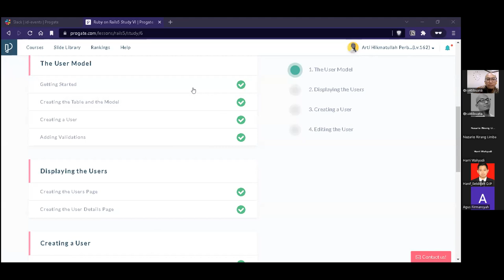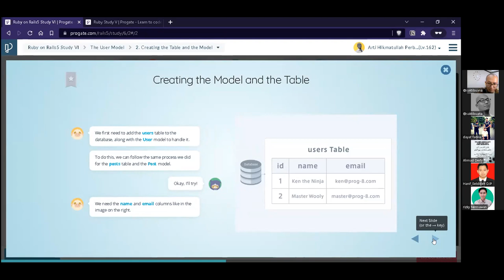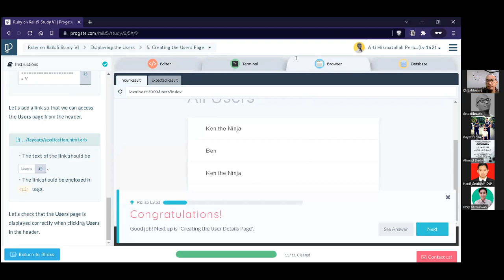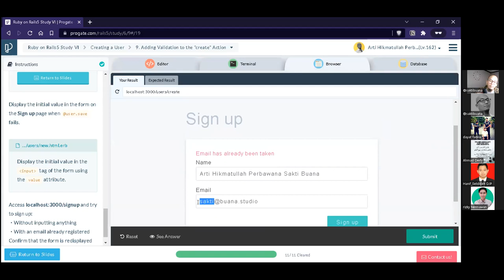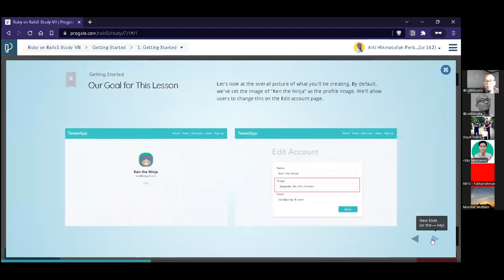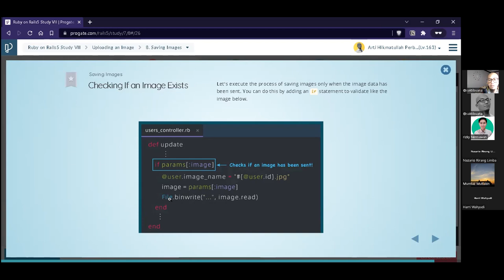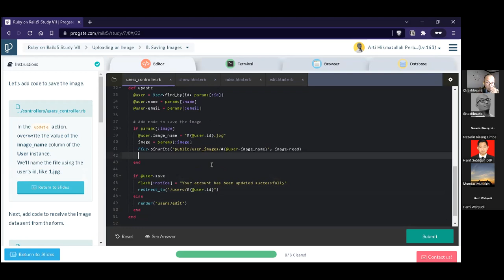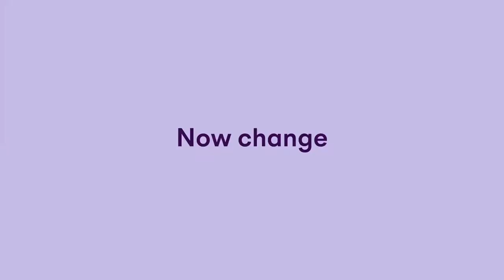Day 10 of 24 - Rails Study 6 & Rails Study 7